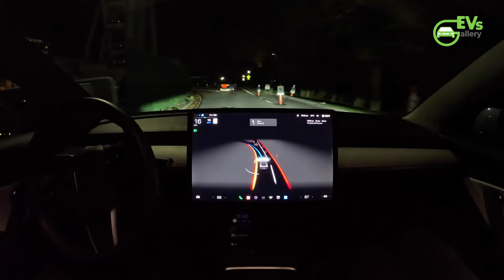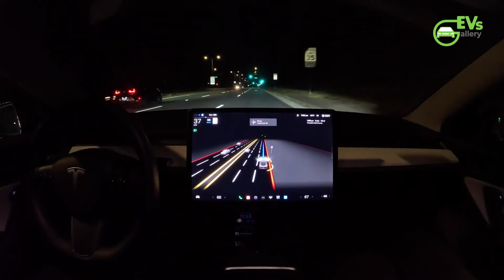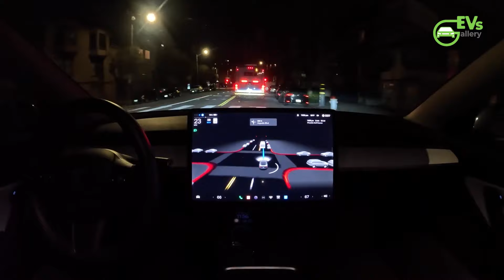Inside Tesla's Robotics Lab: The Making of Optimus